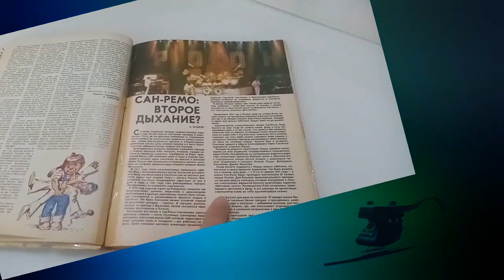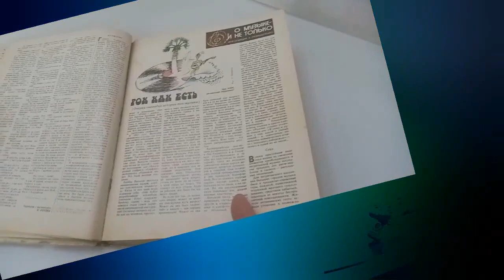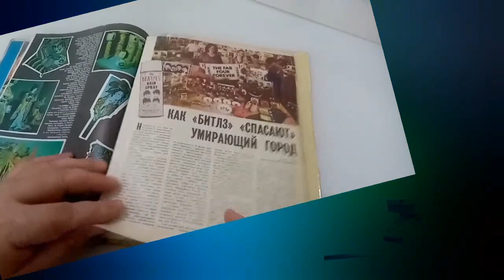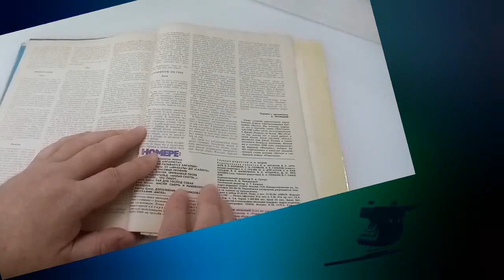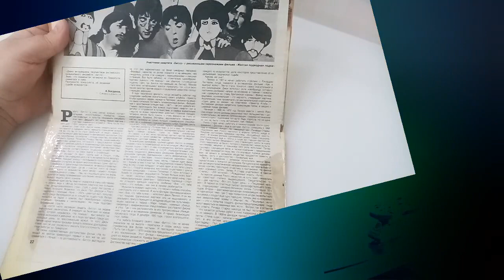Моя Подшивка - Poplexicon -03 (Ровесник, СМ и другие)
01.04.24. - YOUTUBE - VIDEO